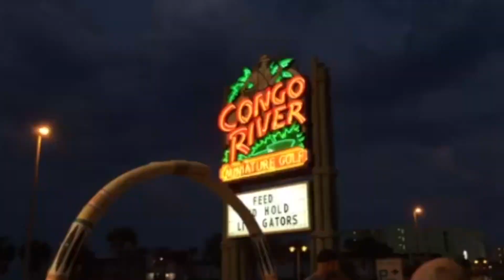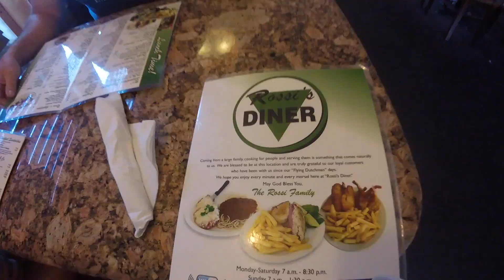daytona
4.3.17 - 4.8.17. made in daytona beach, fl over spring break !!
2017
song: this girl by kungs & cookin on 3 burners (audio turned out bad oops)